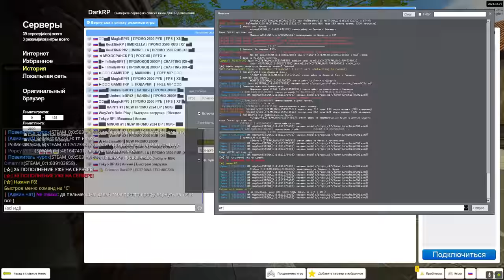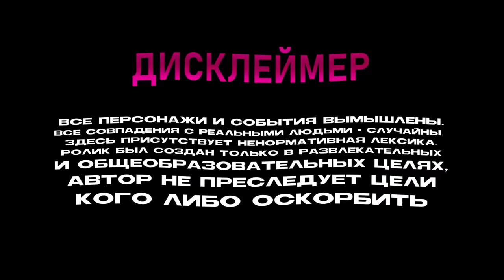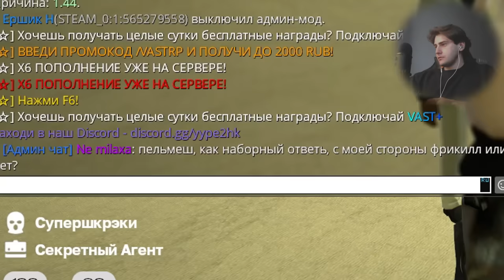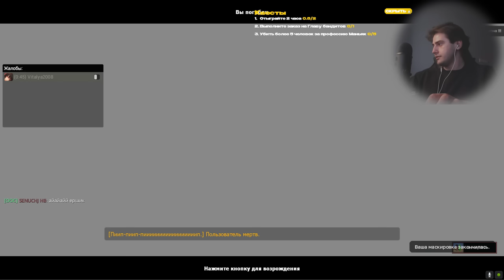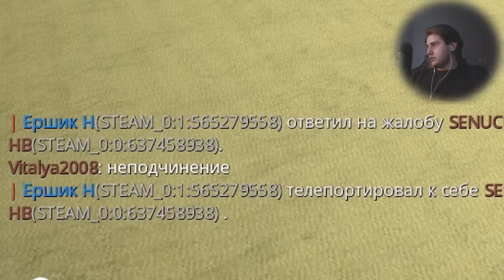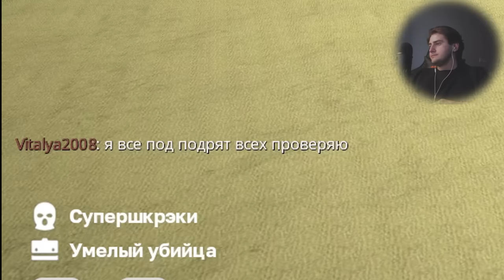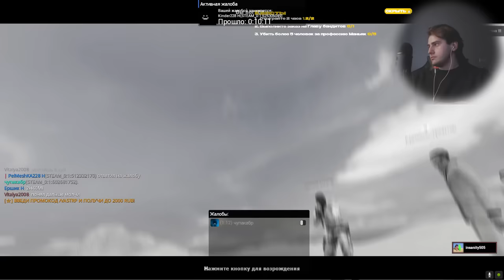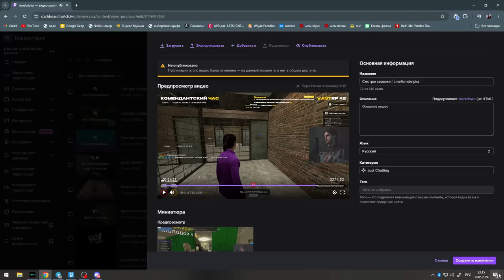ДОНАТНЫЕ ОБИЖЕНКИ получают бан в Garry's Mod DarkRP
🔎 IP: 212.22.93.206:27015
🎁 Промокод 2000₽+X5 /skrip в чат

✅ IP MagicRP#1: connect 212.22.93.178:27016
💸 Промокод на 2000 РУБ - /newmagic1 + секретный промо на 1.5к в дс!

В этом видео ДОНАТНЫЕ ОБИЖЕНКИ в Garry's Mod DarkRP ДаркРП